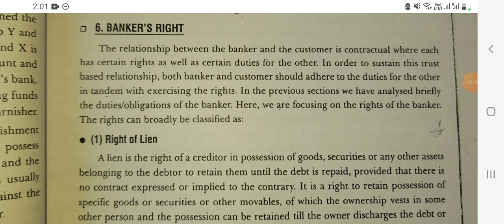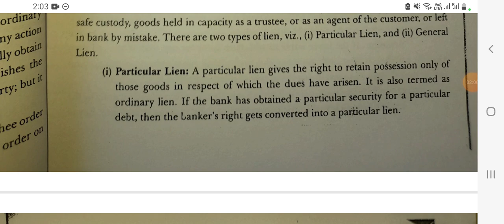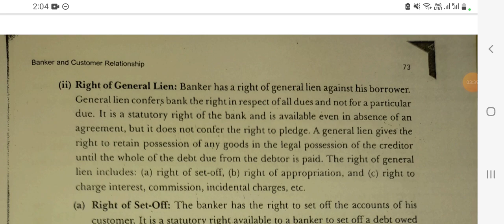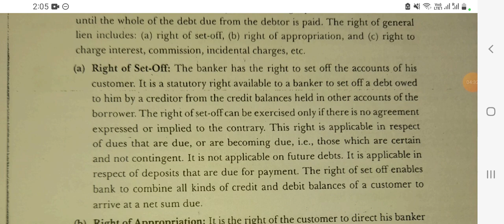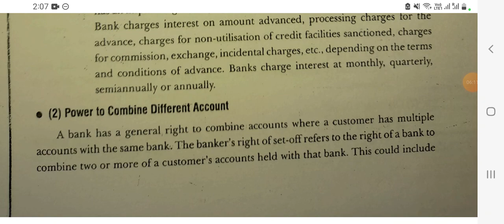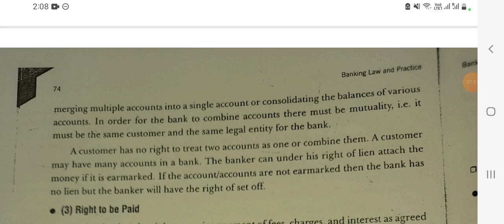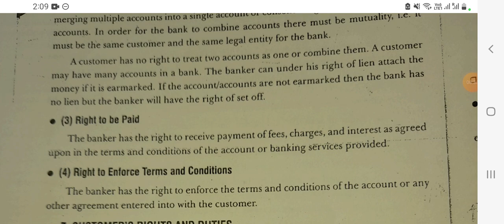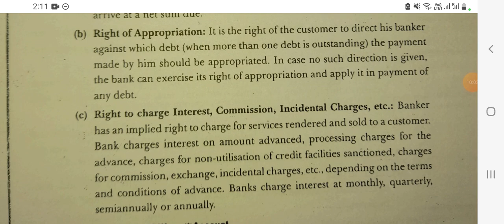Banker's Right || Right to lien | power to combine different account | Right to be paid | Bcom class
👉short summary